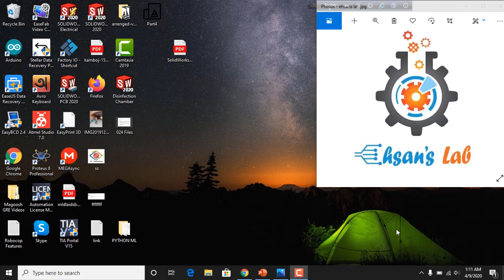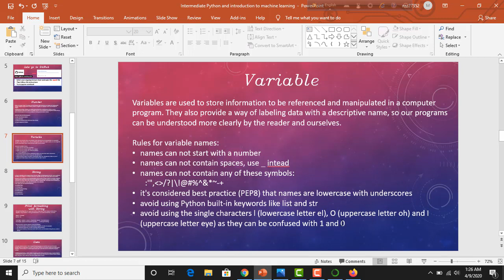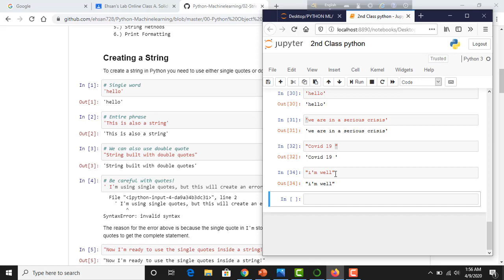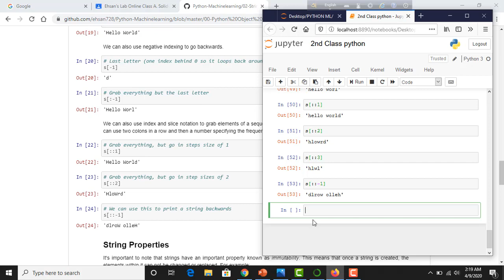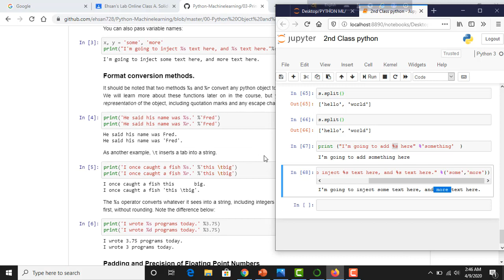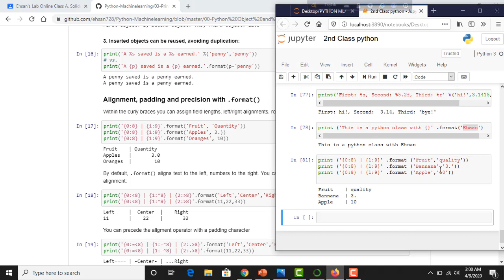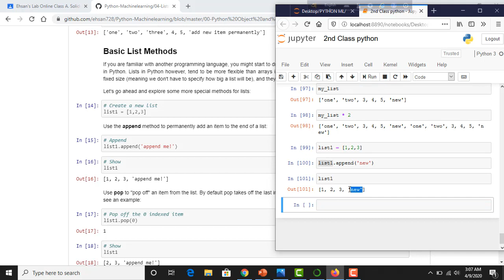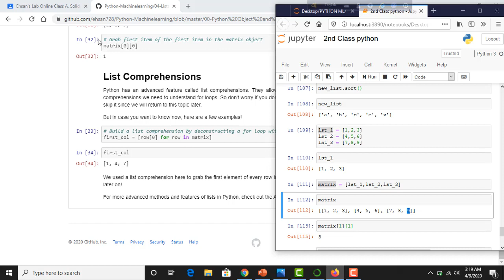Python Lesson 2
Python Object and data structure Basic:
1.Number
2.Variable
3.String
4.List